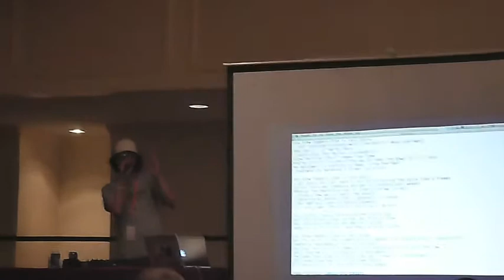Y.T. Cracker - Bitcoin Baron (Live at Bitcoin in the Beltway)